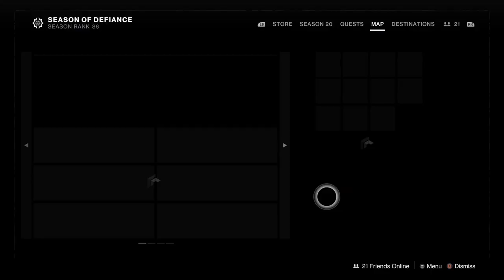Destiny 2 - Unfinished Business - Part 2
In this part of the quest we need to defeat opponents in Ahimsa Park, after we collect the Seed of Silver Wings. Next we run the mission "What Remains", after return to Nimbus then to the Hall of Heroes to witness a cutscene and complete the quest.